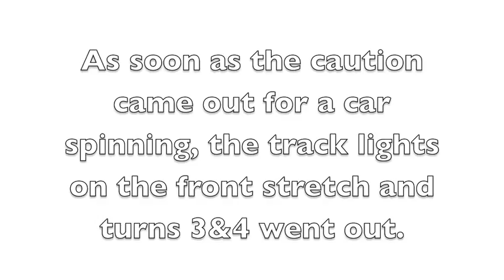Teddy Hodgdon Bethel Motor Speedway 6-13-15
2015 Bethel Motor Speedway 6-13-15
Started: 2nd
Finished 2nd